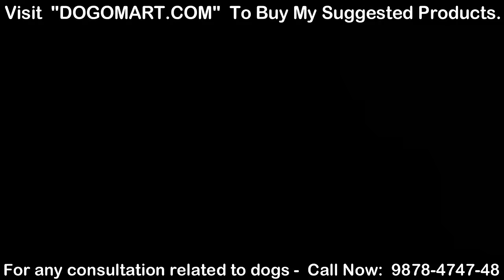Step by Step Dog Bathing Solution | Avoid these Mistakes for their Better Health | Baadal Bhandaari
Hello everyone, I'm Baadal Bhandaari and I welcome you to your favorite YouTube channel that's Dogs Your Friends Forever (DYFF).

In this video, I would like to share the step by step solution on Dog Bathing at Home. I will tell you the mistakes to avoid for their better health.

I would love to help you to choose the right dog breed and the right time to get these cute creatures in your life. The motive of this video is to request you all to please care about your dogs and puppies as your child or please don't adopt or purchase these cute creatures until you are not prepared.

Link to the video  (Shih Tzu Operated Successfully | Hind Leg Problems In Toy Puppy Dog Breed) as given below:-

Link to the previous video about (Shih Tzu Recovered Successfully | Hind Leg Problems In Toy Puppy Dog Breed | DYFF | Baadal Bhandaari) as given below:-

For More Details About Dog Breeds, Grooming, and Diet Charts, Please Call Us Between 09:00 Am to 06.00 Pm on 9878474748 (WhatsApp Enabled) or request the call back by filling the CONTACT US Form